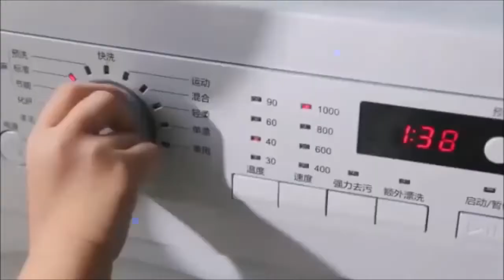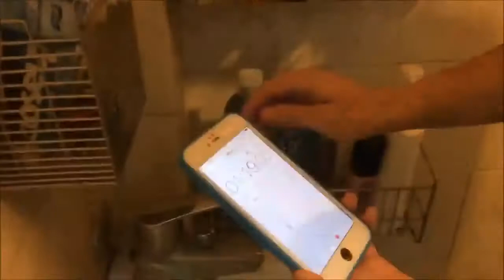Best Waterproof Phone Case - Worlds Best Waterproof Phone Case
Our Price :    $23.99

Description: Specifically designed for underwater photo taking.
Compatible with iPhone 5 5s SE 6 6S 6 Plus.
Compact and Lightweight, 3M water depth protection.
Patented touch screen input compatible design.
Anti-reflection window glass for high quality pictures.

Take your iPhone into the ocean with 100% confidence.

PRODUCT SPECIFICATION

For: 5/5S/6/6S/6S PLUS

Color: Show as pictures

Material: Sillicon